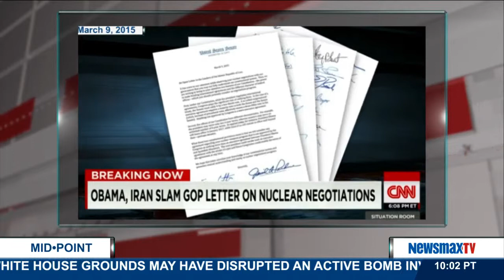Newsmax Now (03/13/15) Afternoon Update 1:00pm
A Block from the second hour of Midpoint with John Bachman